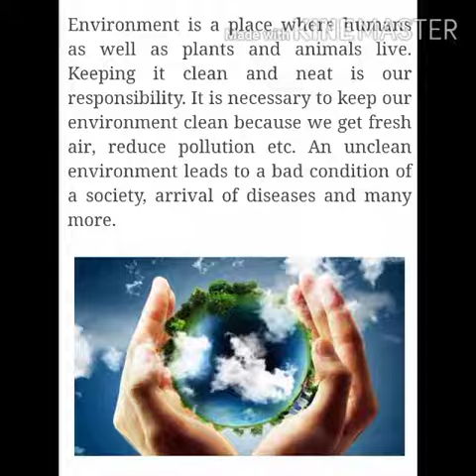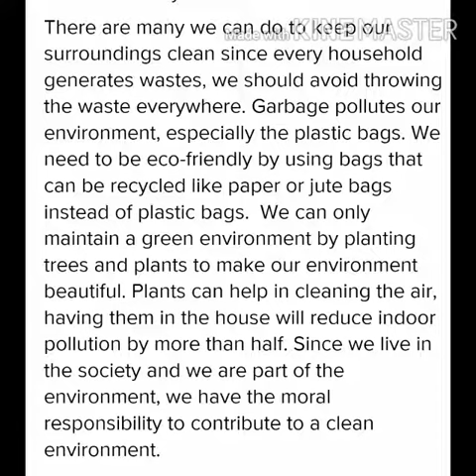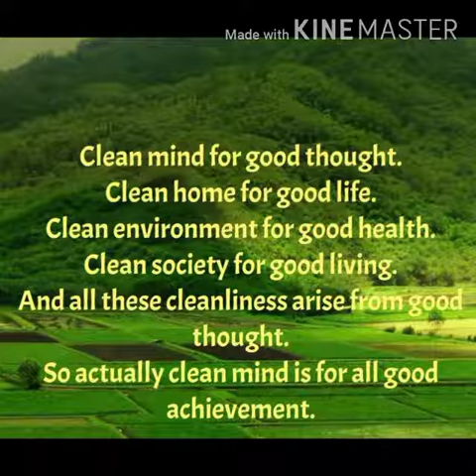VIII -STD- STUDENT- ENVIRONMENTAL CLEANNESS-RAGAVEE